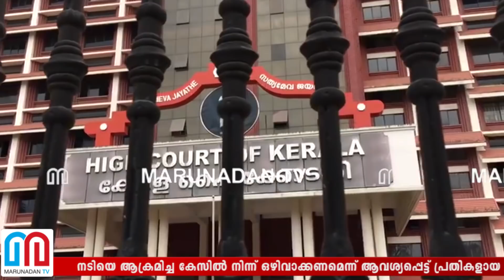മെമ്മറി കാര്‍ഡ് നശിപ്പിച്ചത് അഭിഭാഷകരെന്നതിന് തെളിവില്ലെന്ന് ഹൈക്കോടതി l pratheesh chacko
നടിയെ ആക്രമിച്ച കേസില്‍ നിന്ന് ഒഴിവാക്കണമെന്ന് ആവശ്യപ്പെട്ട് പ്രതികളായ അഭിഭാഷകര്‍ നല്‍കിയ ഹര്‍ജി ഹൈക്കോടതി അംഗീകരിച്ചു. പ്രധാന പ്രതിയായ പള്‍സര്‍ സുനിയുടെ കൈയിലുണ്ടായിരുന്ന മെമ്മറികാര്‍ഡ് അഭിഭാഷരായ പ്രതീഷ് ചാക്കോയും രാജു ജോസഫും വാങ്ങി നശിപ്പിച്ചുവെന്നാണ് അന്വേഷണസംഘം കണ്ടെത്തിയിരുന്നത്. ഇതിന് തെളിവില്ലെന്ന് കണ്ടെത്തിയാണ് ഹൈക്കോടതി ഇവരുടെ വിടുതല്‍ ഹര്‍ജി അംഗീകരിച്ചത്